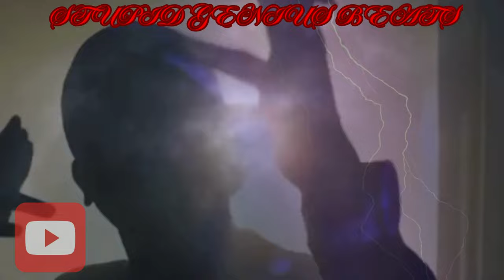Young Dolph - Gangsta Muzik (Remix) 2024. (Music Video)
Dive into the heart of Memphis with my latest remix, “Young Dolph - Gangsta Muzik (Remix) 2024,” a tribute to the indomitable spirit of the late, great Young Dolph. As the mastermind behind Paper Route Empire, Dolph charted an unparalleled course in the music world, steadfastly walking the independent path and turning down major label offers to craft his own destiny.

🔥 Experience the Revolution in Music Video Quality 🔥

‣♪ Crisp Visuals: Available in SD, HD, and 4K - witness the vibrancy of Memphis streets and the raw energy of Dolph’s legacy in stunning clarity.
‣♪ Dynamic Beats: Thanks to your brilliant suggestion, the track pulsates at an electrifying 150 BPM, ensuring every beat hits with precision and power.

🐬 A Homage to the King of Memphis 🐬

This remix isn’t just a track; it’s a journey through Dolph’s life, his struggles, and his triumphs. Every bar resonates with the authenticity and passion that Dolph embodied. From the stirring beats to the poignant lyrics, feel the pulse of a city that never forgets its heroes.

‣♪ Follow: @ThatGeniusBeat for more groundbreaking remixes.
Don’t miss out on the revolution of sound and join the ‣♪ Remixing Revolution. 🎧